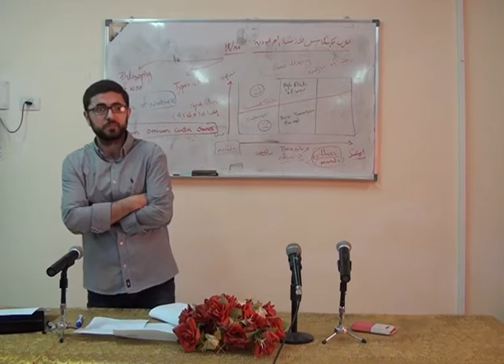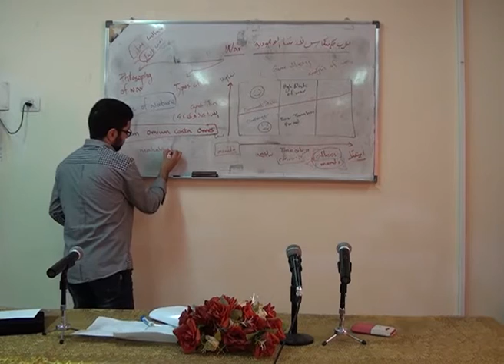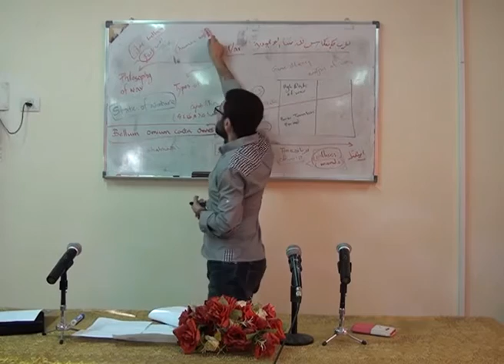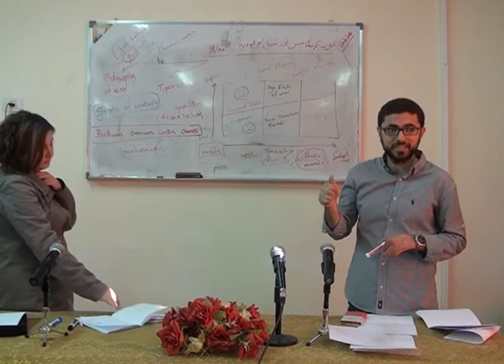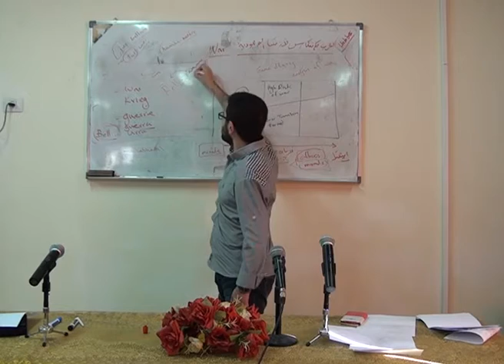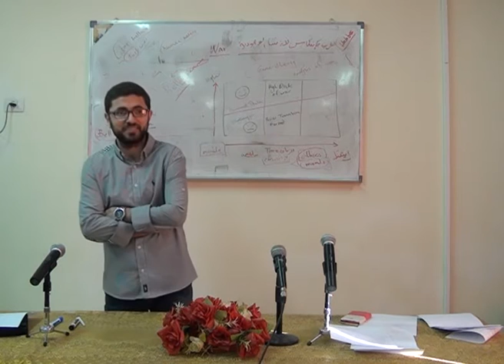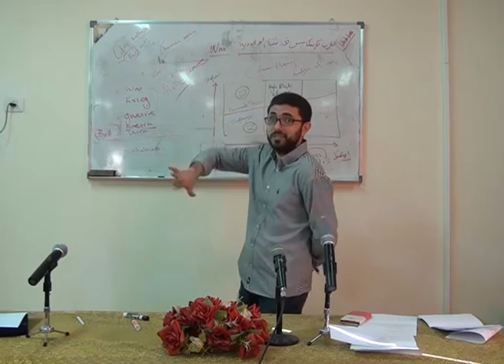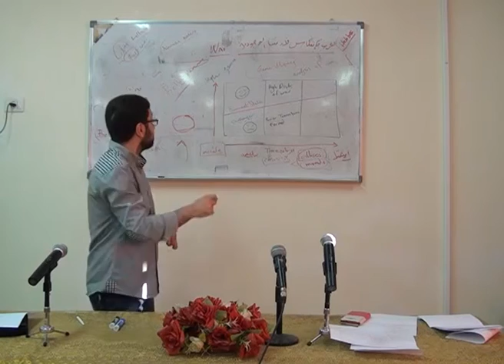نظرية الحرب للدكتور اسماعيل ابو شميس الجزء الاول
نظم مركز الدراسات السياسية والتنموية محاضرة بعنوان نظرية الحرب ألقاها د. إسماعيل أبو شميس، بحضور عشرات الشباب والمهتمين.